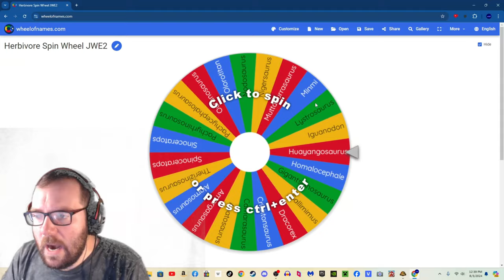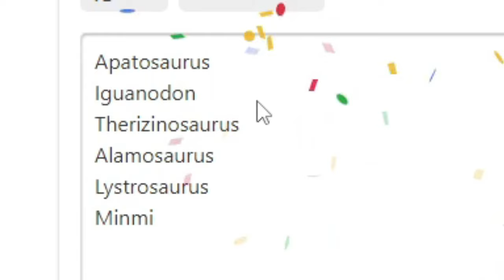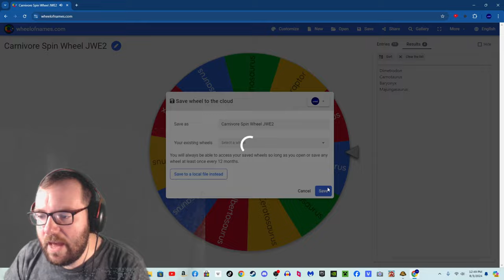The Extinction Event! - JWE2 Sanctuary S4E5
Welcome to the Final Episode of Season 4 where we add in the last remaining species to the Sanctuary and unfortunately, some dinosaurs were driven to extinction. Enjoy!